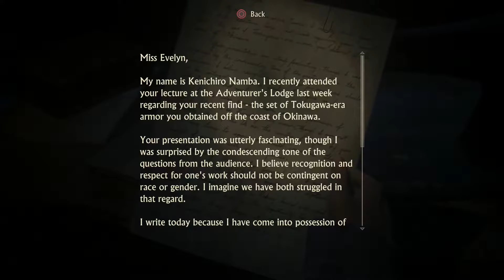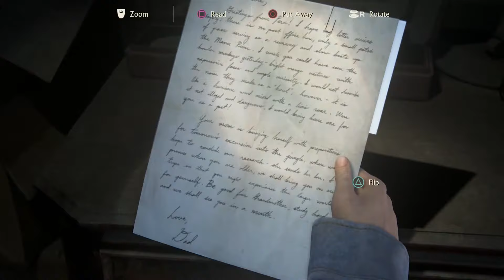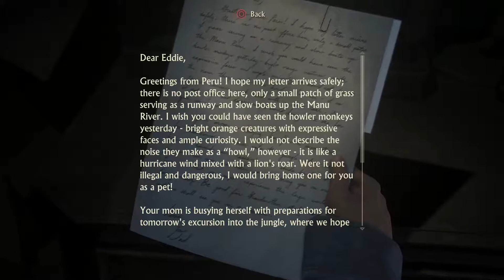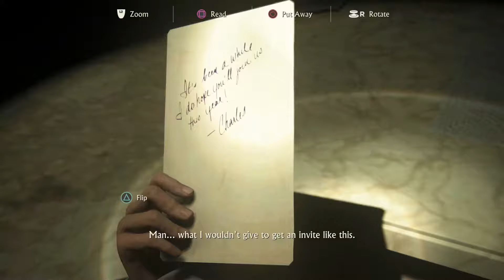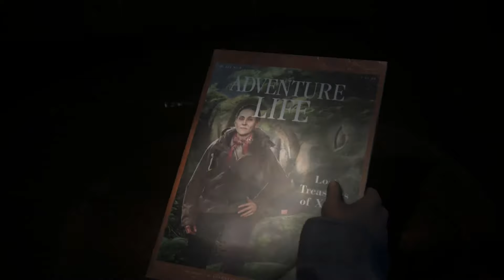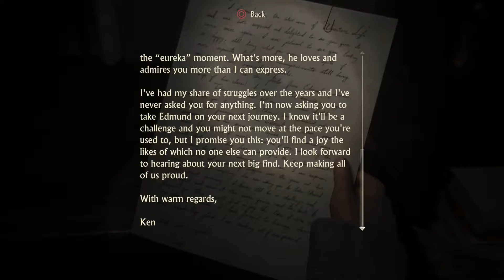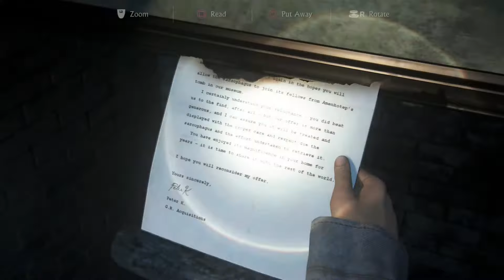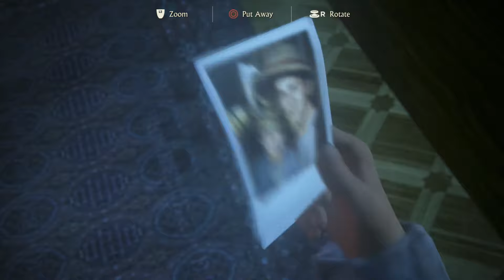Flashback - Uncharted 4: A Thief's End Walkthrough Part 32 (PS4)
Do you like majestic action sequences and explosions? Well, Uncharted 4: A Thief's End has all that and more!!! Watch as series protagonist Nathan Drake embarks on his final adventure in one of the most critically acclaimed series of all time!!!

This playthrough includes gameplay of the prologue, all single player story missions, all chapters, Crash Bandicoot, all characters, all weapons, all cutscenes, collectible locations and ending as well as a review of the single player campaign and multiplayer of Uncharted 4: A Thief's End on the PS4 in 1080p with live commentary!!!

Characters include Nathan Drake, Sam Drake, Victor Sullivan, Elena Fisher, Rafe Adler, Nadine Ross and Hector Alcazar.

Chapters Include: Prologue, The Lure of Adventure, Infernal Place, The Malaysia Job, A Normal Life, Hector Alcazar, Once a Thief, Lights Out, The Grave of Henry Avery, For Those Who Prove Worthy, The Twelve Towers, Hidden in Plain Sight, At Sea, Marooned, Join Me in Paradise, The Thieves of Libertalia, The Brothers Drake, For Better or Worse, New Devon, Avery's Descent, No Escape, Brother's Keeper, A Thief's End and Epilogue.

"Uncharted 4: A Thief's End is an action-adventure third-person shooter video game developed by Naughty Dog and published by Sony Interactive Entertainment for the PlayStation 4. It is the sequel to the 2011 game Uncharted 3: Drake's Deception, and is the fourth and final installment in the Uncharted series starring Nathan Drake, as well as the last in the series to be developed by Naughty Dog.

The story follows series protagonist, Nathan Drake, and is set three years after the events of Uncharted 3: Drake's Deception, where Nathan Drake reunites with his older brother, Sam, and begins hunting for Captain Henry Avery’s long-lost treasure."